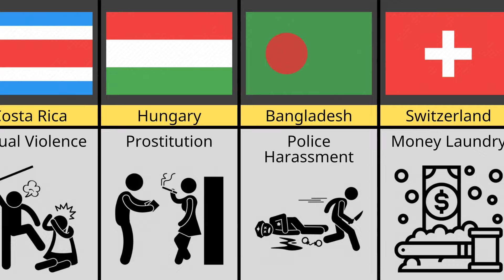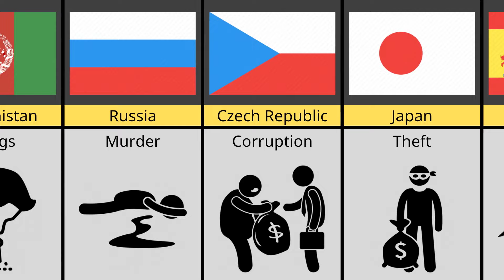Biggest Crime From Different Countries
This Video Show Biggest Crime From Different Countries